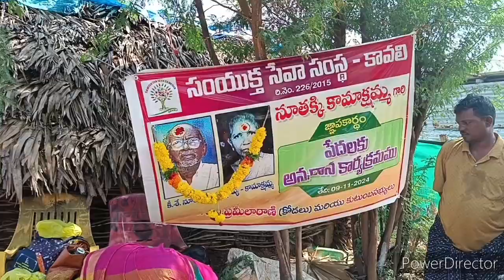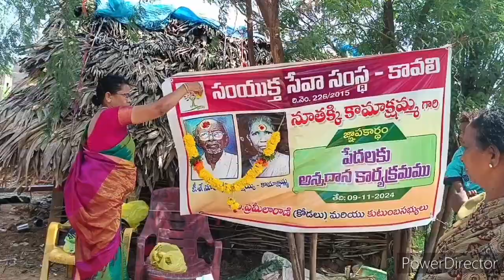గిరిజనులకు ఆకలి తీర్చిన ఎన్ ప్రమీలా రాణి గారు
*గిరిజనులకు భోజనం ప్యాకెట్లు వితరణ*

ఈరోజు 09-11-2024 శనివారం కావలి పట్టణం పరిసర ప్రాంతమైన బుడంగుంట గిరిజనులకు కలిగిరి నివాసులు ఎన్.ప్రమీలారాణి గారు వారి అత్తయ్య   కీ శే నూతక్కి.కామాక్షమ్మ గారి జ్ణాపకార్థంగా సంయుక్త సేవా సంస్థ ద్వారా పేదలకు భోజనం ప్యాకెట్లు వితరణ చేయడం జరిగింది.

ఈ కార్యక్రమంలో దాత ఎన్.ప్రమీలారాణి వారి కుమార్తె ఉషారాణి, మనవరాలు మనవడు  చిన్నారి గౌరిశ్రీ, జీవన్ సాయి మరియు సంయుక్త సేవా సంస్థ వ్యవస్థాపక అధ్యక్షుడు సురేంద్ర పాల్గొన్నారు.

ఈ సందర్భంగా దాత ప్రమీలా రాణి గారు మాట్లాడుతూ తాను సంయుక్త సేవా సంస్థ సభ్యులుగా చేరి గత సంవత్సరం నుంచి పేదలకు సేవలందిస్తూ ఉన్నానని, సంయుక్త సేవా సంస్థ ద్వారా పేదలకు సేవలందించడం వలన ఎంతో ఆనందం కలుగుతోందని తెలిపారు. దానిలో భాగంగానే నేడు వారి అత్తయ్య కీ శే నూతక్కి.కామాక్షమ్మ గారి జ్ణాపకార్థంగా పేదలకు ఆకలి తీర్చడం జరిగిందని తెలిపారు. భవిష్యత్తులో కూడా ఈ సంస్థ ద్వారా అనేకమందికి సేవలందిస్తానని తెలిపారు.ఆటో డ్రైవర్ సురేంద్ర నిరంతరం చేస్తున్న సేవలను అభినందించారు.